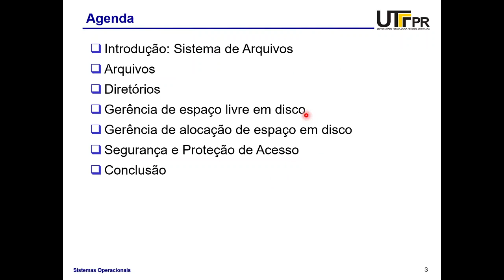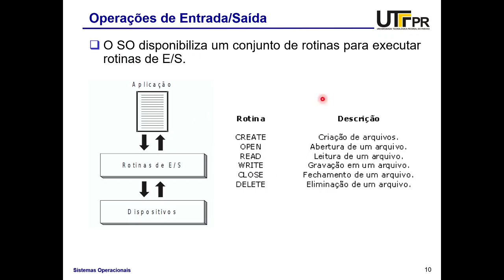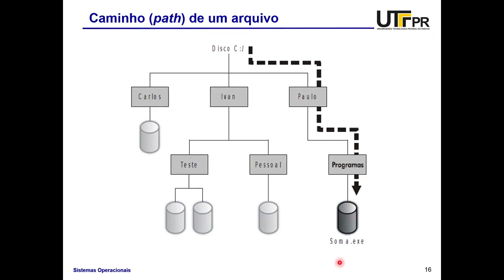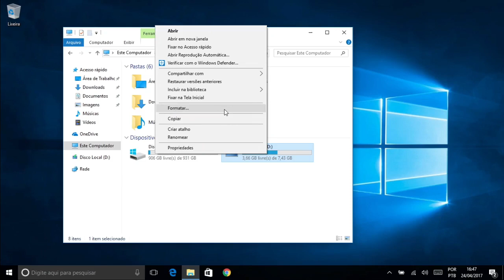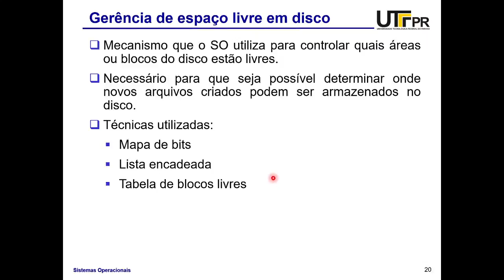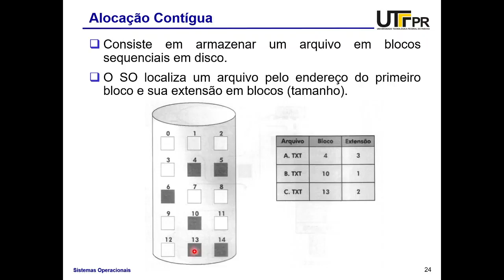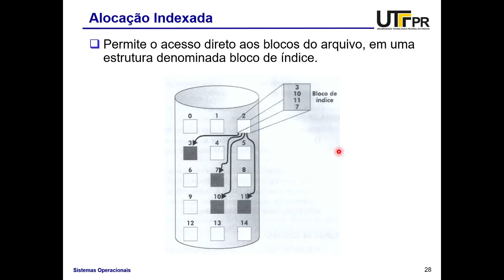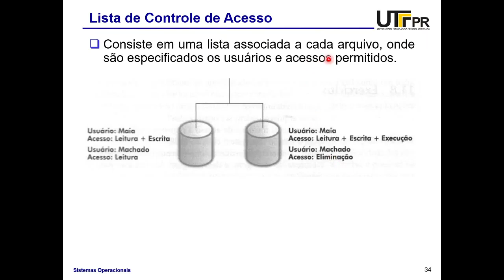SO - Aula 09 - Sistema de Arquivos - Sistemas Operacionais - UTFPR TD